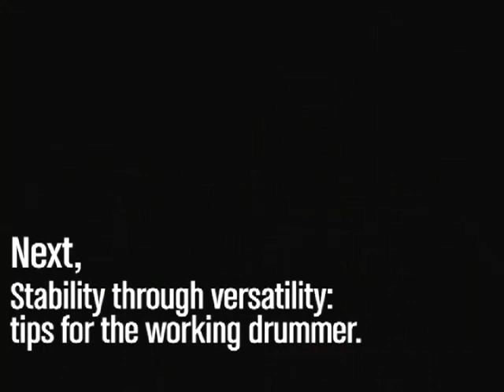Rod Morgenstein - Video Interview, part 2 of 3